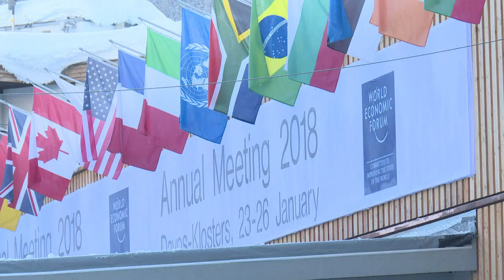Temer anuncia um 'novo Brasil' em Davos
O presidente Michel Temer desembarcou em Davos nesta quarta-feira , em um tenso momento político para o Brasil, quando o ex-presidente Luiz Inácio Lula da Silva enfrenta um julgamento que pode ameaçar sua candidatura às eleições de outubro.